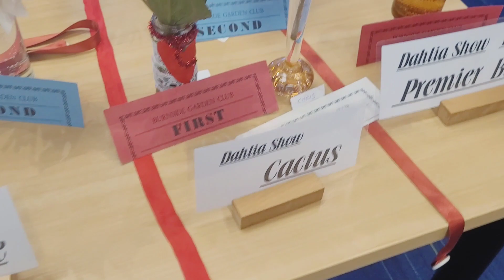DIY/How To Make Decorative Fruits&Flowers /Cut Flowers For Competition/PinaySaNZ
***Hello!
DIY!How To make Decorative Fruits Flowers And Cut Flowers for Competition.
Manalo Kaya Ako ?🤔

*** BurnSideGarden Monthly Competition
For Cut Flowers , Decorative and Petite Monthly  Flowers Arrangement .

***This time I made my Own  Basket and all the Flowers from my Garden.
for The  Decorative showtime and  Cut Flowers competitions,
it's Not Easy to choose what Flowers  I'll decorate ,from garden
Monthly  we Have a Competition,
the Judges also Our Guest Speaker at the same  times. we have also raffle drown.

 ***  Search;
NanabikNaPusoNang PagMamahal
SalamatKayKuyaSaTulongHumanapng Kandila